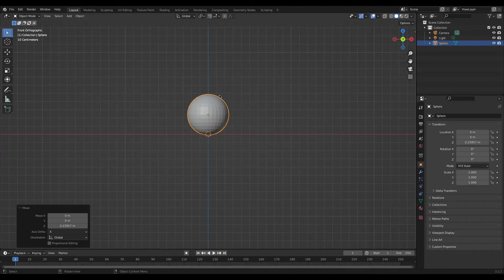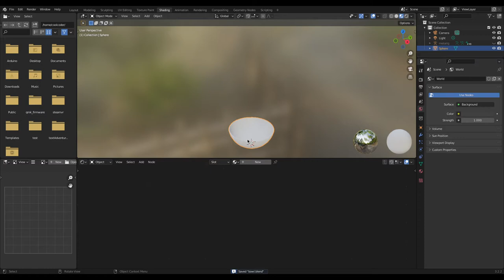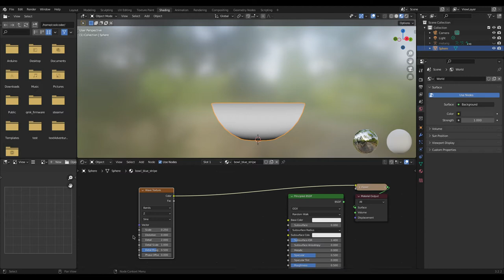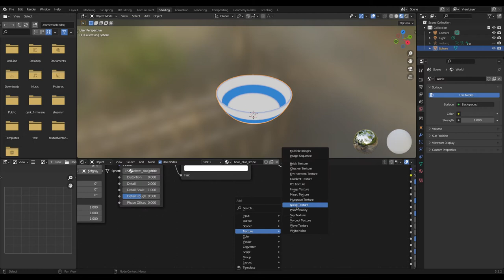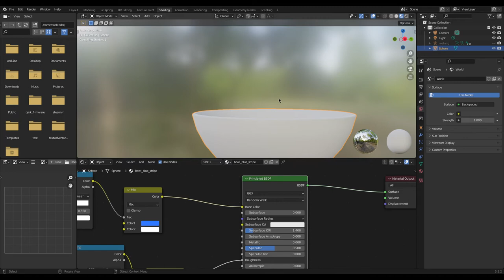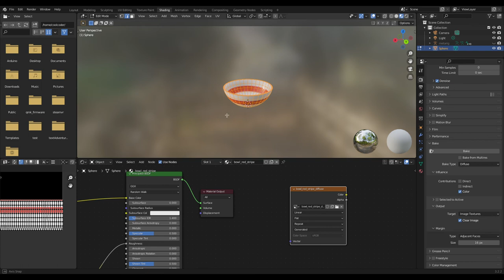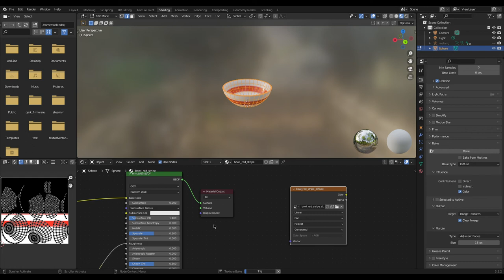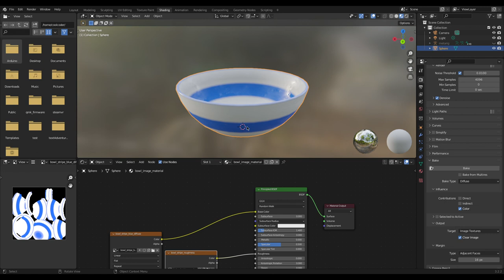How to model a bowl in Blender and bake textures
In this video I show:
- How to model a bowl quickly using a sphere and the solidify modifier
- How to make a procedural striped materials of different colors
- How to bake those textures

0:00 Modeling a Bowl
4:25 Making Procedural Materials
12:10 Baking textures